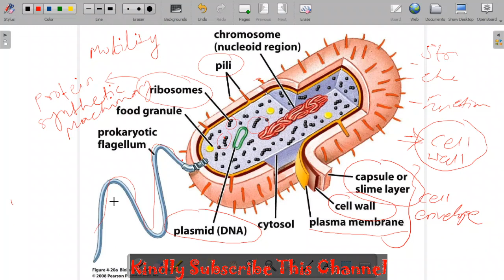STRUCTURE OF A BACTERIAL CELL 2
This  video is regarding the Typical structure of a bacterial cell. In next lecture we will see  structure, chemical composition and functions of bacterial cell wall.